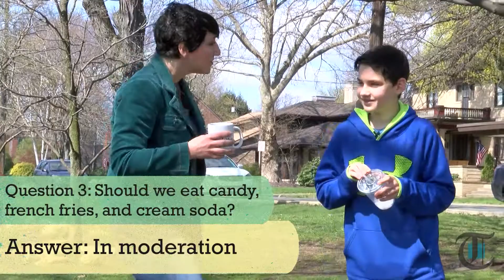For the Health of It: Eat like a 12-year-old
Joline Atkins talks with her son, Zane, about several aspects of healthy eating.